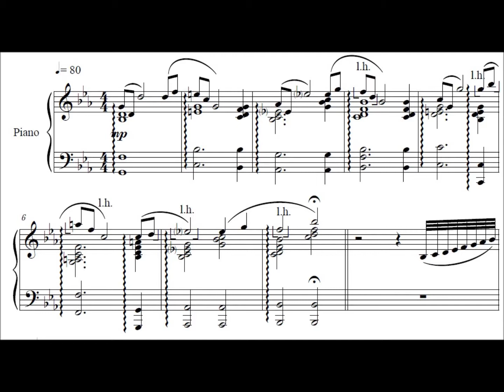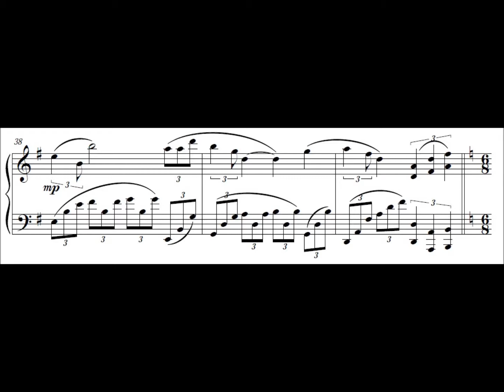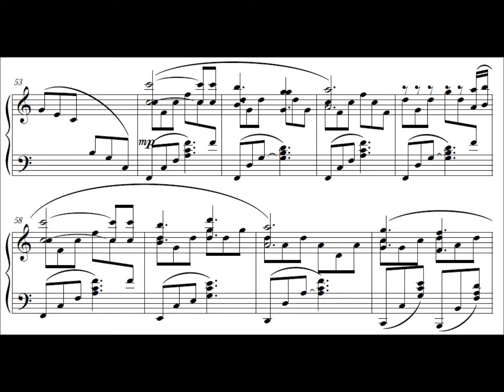Terranigma - Light and Darkness (Piano)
Title: Light and Darkness
Game: Terranigma [SNES]

Composed by Miyoko Kobayashi, Masanori Hikichi